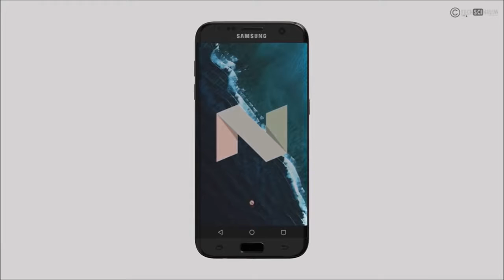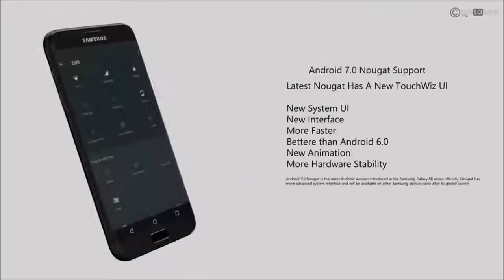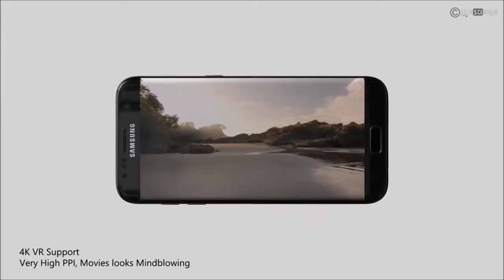Samsung Galaxy S8 Official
Samsung Galaxy S8
 concept leaked
The latest leaks point to a 4K screen, a mini projector, 6GB of RAM, a 30MP camera, an enormous battery and a supercharged processor. The S8 may also launch ahead of schedule and may ditch flat screens altogether, with comments by Samsung executives suggesting that all models will have curves, while sources claim the company has already started ordering curved panels in two sizes.

The Samsung Galaxy S7 was almost everything we hoped for, with improvements throughout leading it to be one of the most powerful, stylish and all round accomplished smartphones on the market.

But there's still room for improvement and it's low on innovation, so we have a wish list for what we want to see from the Samsung Galaxy S8.

Loading pre-order widget...

The phone won't be launching for a long time yet, but that just means Samsung should have time to implement some of our suggestions. Here's hoping it listens.

We're also collecting all the rumors and news about the phone, along with our own educated guesses, so read on for all the latest on Samsung's upcoming flagship.